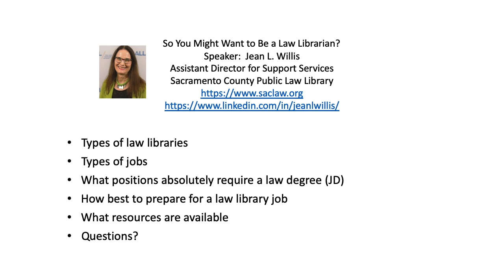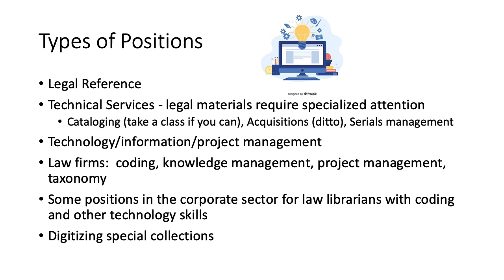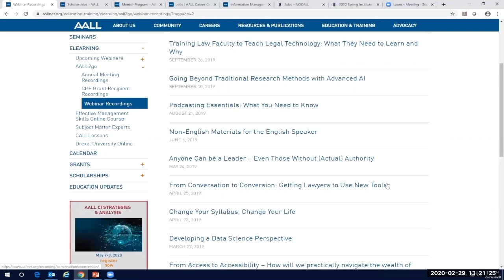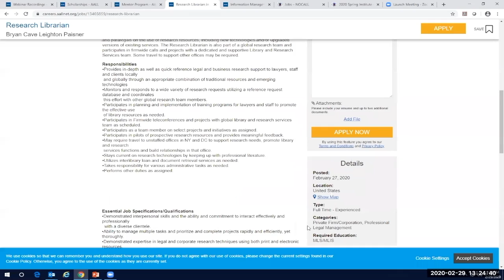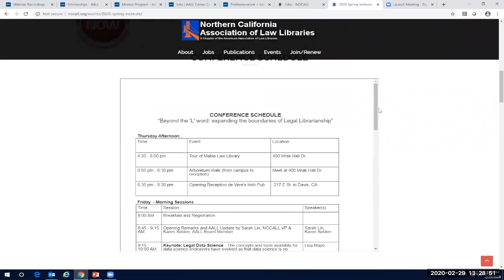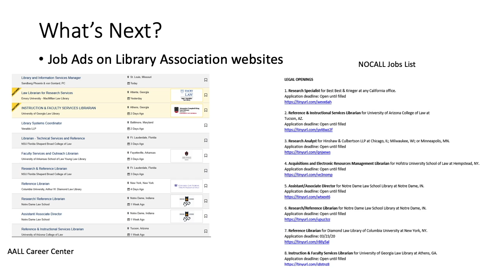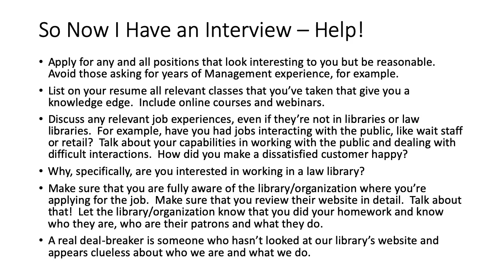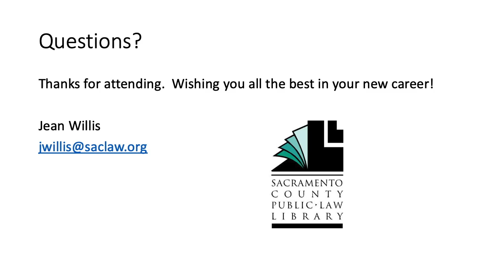So You Might Want to Be a Law Librarian?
Abstract:
Did you know that there are good entry level (and up) positions in law libraries across the North America? Have you been misinformed that only librarians with a law degree are eligible for positions in law libraries? Are you aware that there are a variety of different types of law libraries and law library jobs available? If you are interested in this area of librarianship, please attend this webcast to learn more about how to kick-start your career as a new law librarian.

This webinar will be led by a career law librarian Jean L. Willis, who has an MLS but no JD. Law librarianship has been a successful and rewarding lifelong career for Willis that provided numerous job opportunities for professional growth and development.

Biography:
Jean L. Willis is the assistant director for support services for the Sacramento County Public Law Library in California. In her role, she collaborates with the director on managing the Public Law Library with a staff of 20 and annual budget of over $2 million.